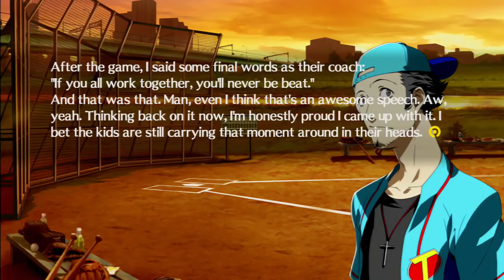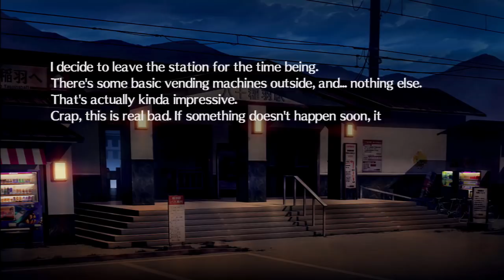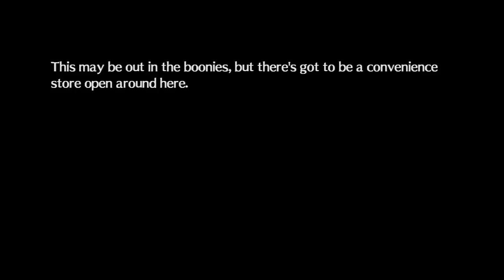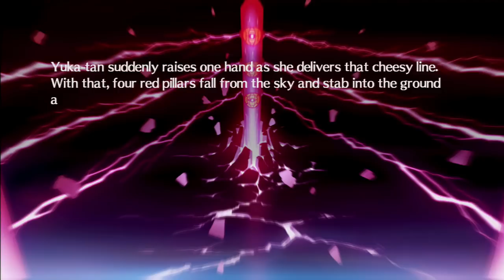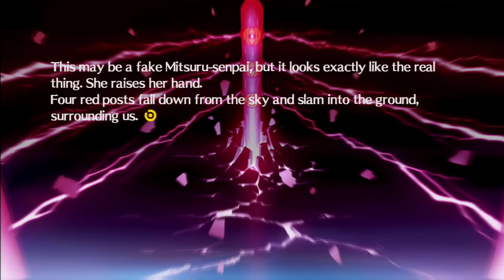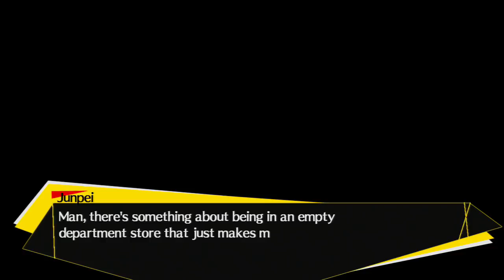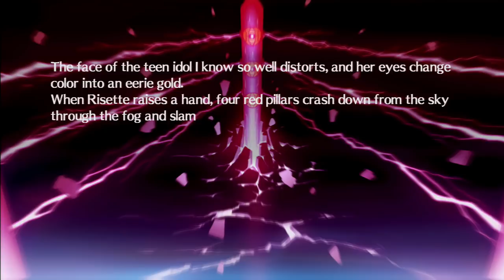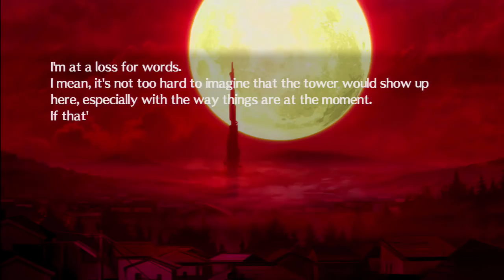STRIKE-OUT SLUGGER - Let's Play - Persona 4 Arena Ultimax - 23 - Walkthrough Playthrough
GAME: Persona 4 Arena Ultimax
AUTHOR: Atlus